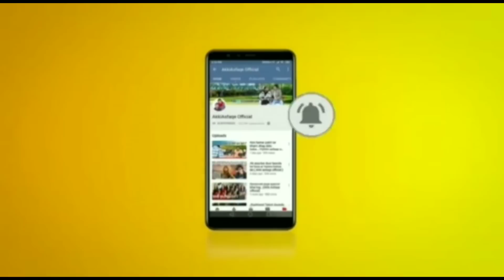Milbi Bahar Bahar To Pani Aa Raw😂🤣😂🤣😂😂😂😂 ( By DESIVOICE)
instagram ko follow kare link me click kare👇👇👇

I'm on Instagram as @akkiali57. Install the app to follow my photos and videos.